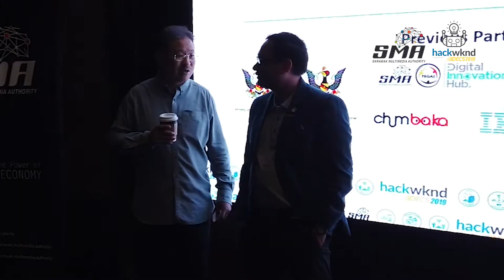HackWknd IDECS 2019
HackWeekend was back for it's 9th edition in conjunction with the International Digital Economy Conference Sarawak (IDECS) 2019! It was happened on 5th - 7th July 2019 at SMA Kuching Creative Heritage Hub, Ground Floor, Bangunan Yayasan Sarawak.